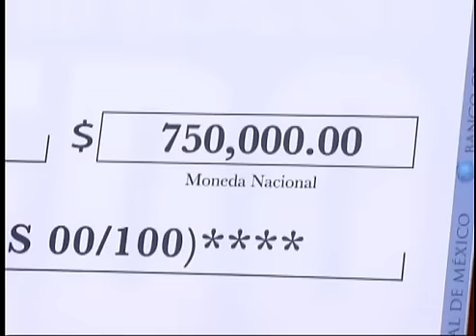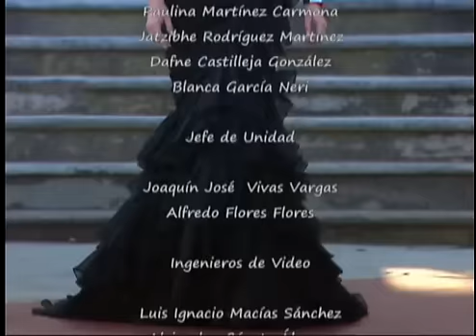La Otra Cara del Alma Capitulo 01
Gabriela Spanic,Eduardo Capetillo,Michelle Vieth,Jorge Alberti